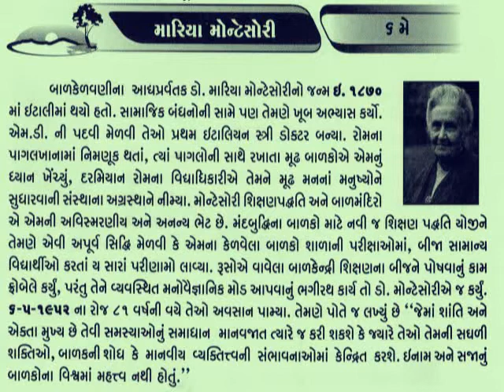6 MAY Maria Montessori_આજનો દિનમહિમા-માનવપુષ્પોની મહેક-L V JOSHI, JUNAGADH@vasant teraiya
Maria Tecla Artemesia Montessori (Italian pronunciation: [maˈria montesˈsɔri]; August 31, 1870 – May 6, 1952) was an Italian physician and educator best known for the philosophy of education that bears her name, and her writing on scientific pedagogy. Her educational method is in use today in some public and private schools throughout the world.